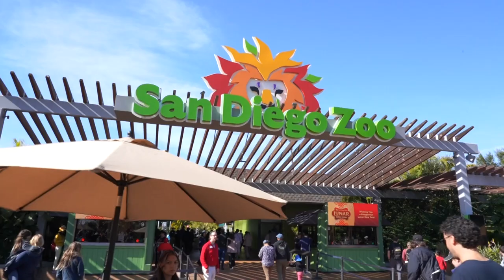欢天喜地迎“兔年”，圣地亚哥动物园举行中国新年庆祝活动